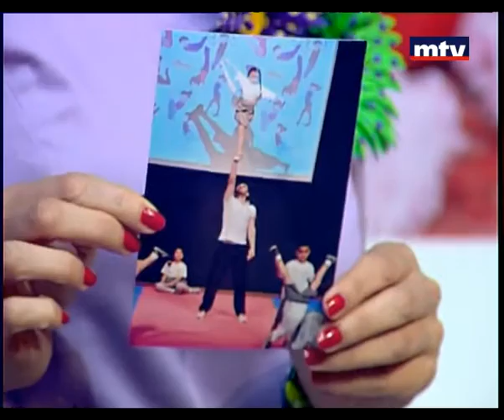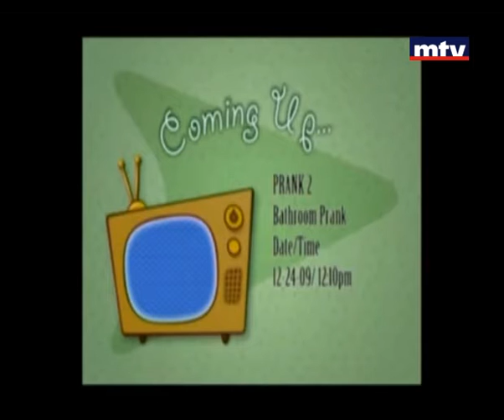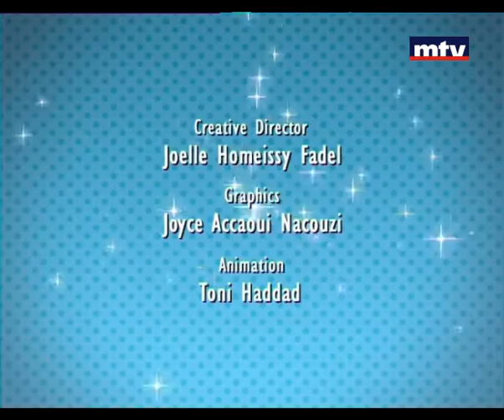Mini Studio - 27 Jun 2013